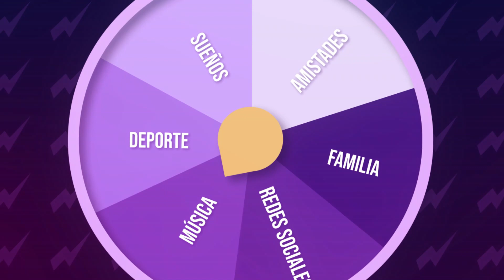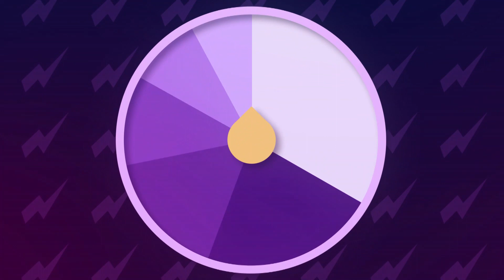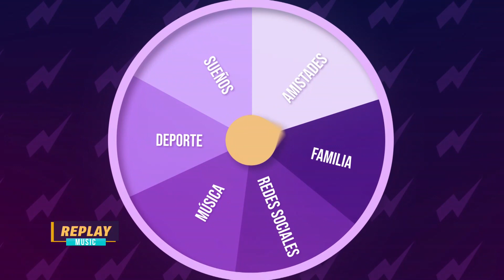EL NEGRO TECLA